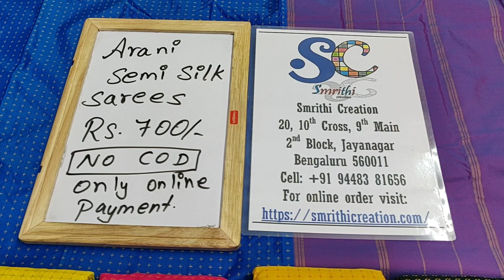Arani Semi Silk Rs 700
U can join our Telegram channel for single pic updates
SC SAREES